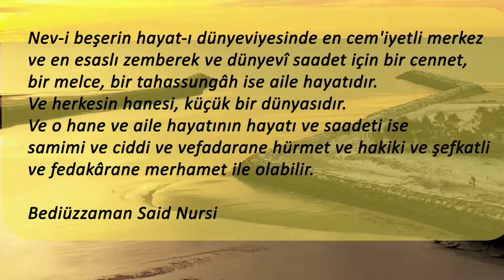Prof. Dr. Şener Dilek - Aile Hayatının Saadeti